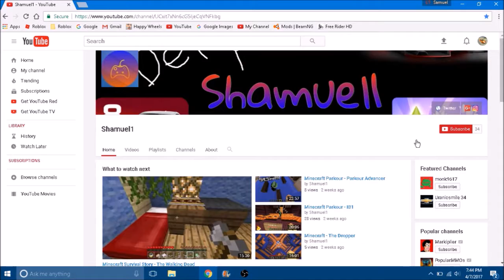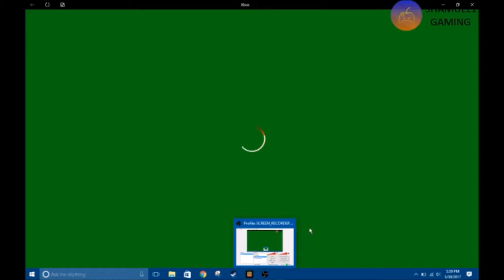New Survival Let's Play #0 (Introduction)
If you want go follow Slime's and my Xbox account (links below)
Shamue1 httpsaccount.xbox.comen-USProfilexr=mebarnav
SNESlime090 httpsaccount.xbox.comen-USProfileGamerTag=SNESlime090